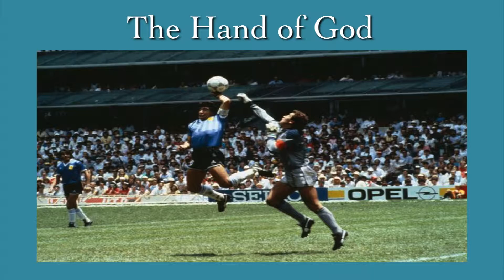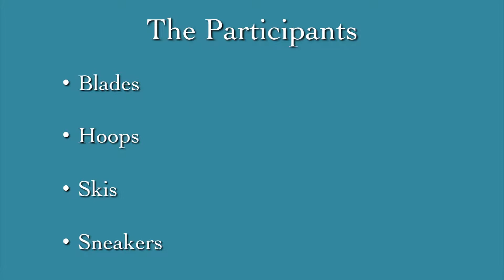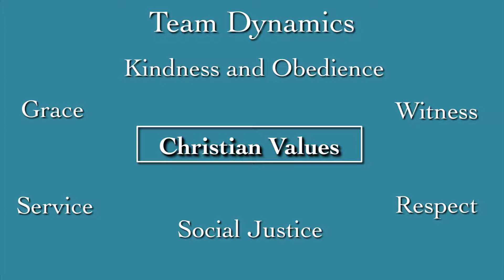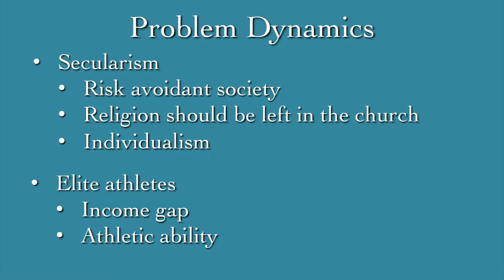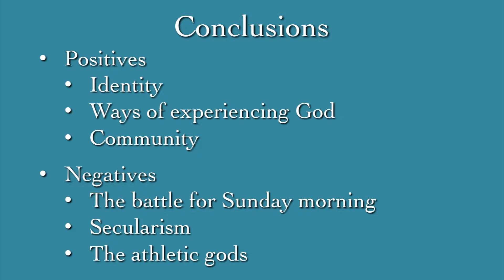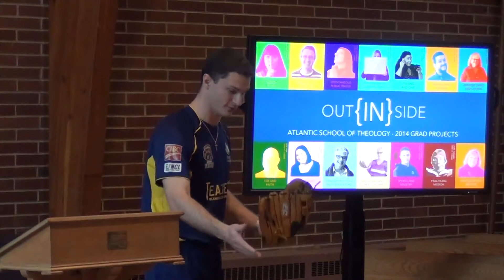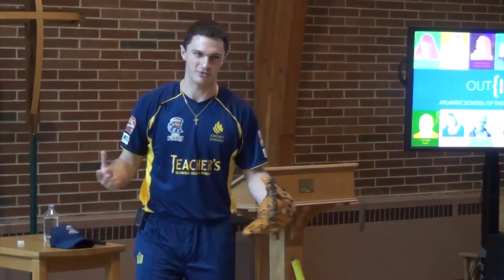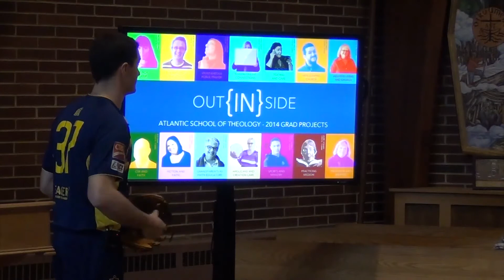David Campbell - Well Played: How Can Sport Enhance the Christian Faith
This year, the Atlantic School of Theology had 2.5 days of Graduate Project Presentations.  These projects featured unique research conducted by all graduating M.Div. students at the school.